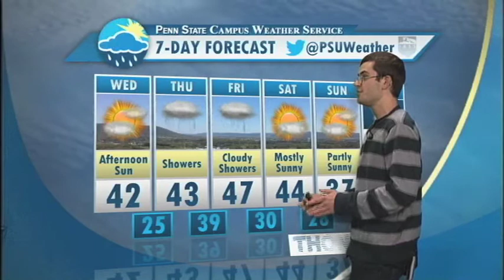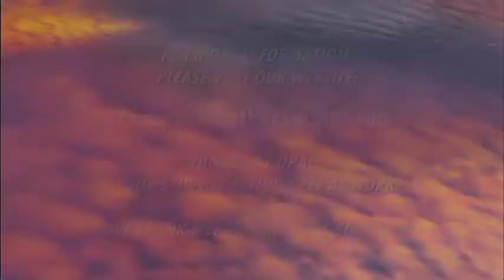David Witten's CWS Forecast 2/19/14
Warmer temperatures are on the way with a chance for a brief heavy squall line with gusty winds on Friday. Temperatures will remain in the mid 40s throughout the rest of the week but will drop back down into the lower 30s the beginning of next week.